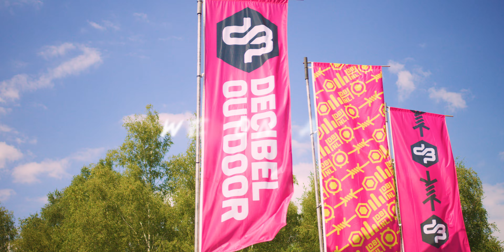Solstice & GLDY LX - Accelerate (Official Video)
Solstice & GLDY LX - Accelerate | Official Hardstyle lyric video clip.

Solstice & GLDY LX - Accelerate
Release date: 21st of September 2022
Genre: Hardstyle